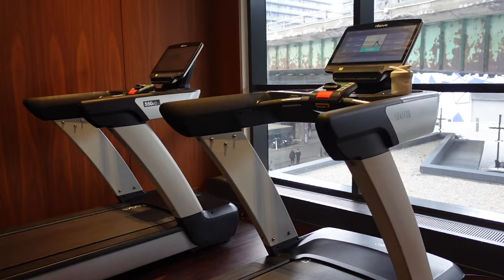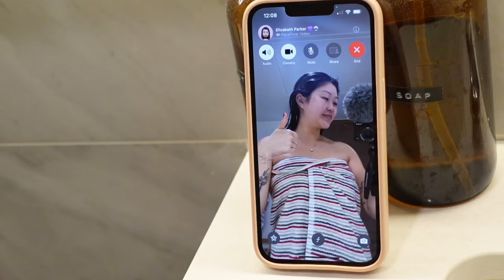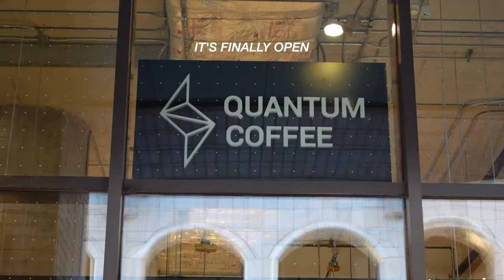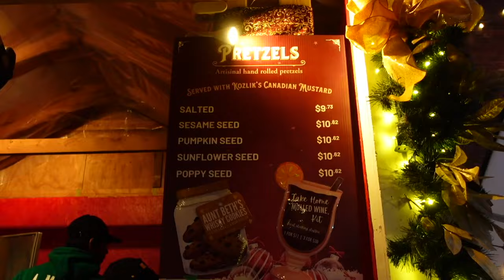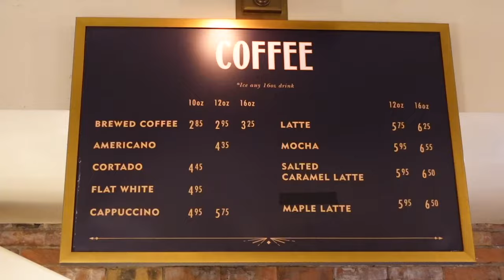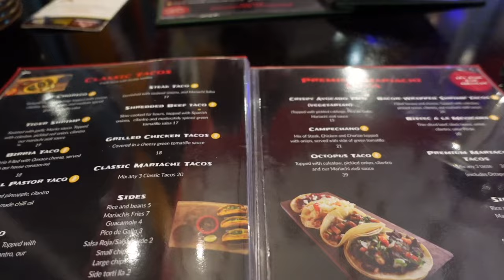living in toronto | christmas market, skincare haul, cook with me, st. lawrence thrifting, vegan bbt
hey everybody! Hope you all had a lovely holiday with your friends and family earlier this week. I can't believe we're heading into the new year so soon!!

The cooking b-roll in this video is 😮‍💨 (esp when it's to the beat). I decided to pick up some skincare goodies, try a new soup recipe, and head to the distillery for the Christmas market with some of my girlfriends! We waited over an hour to get in and had to rush to our reso at Restaurante Rosina (which was delicious).

Aidan also got his first-ever Jellycat 🥹 So excited to share my christmas videos with you next week!!